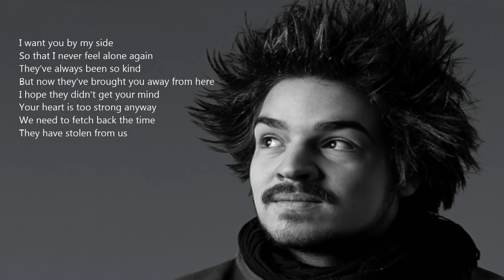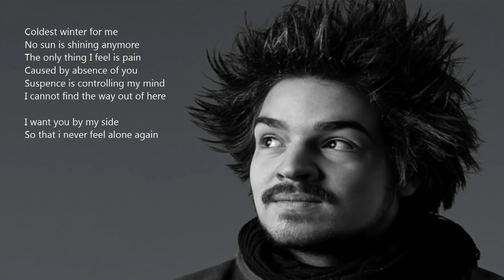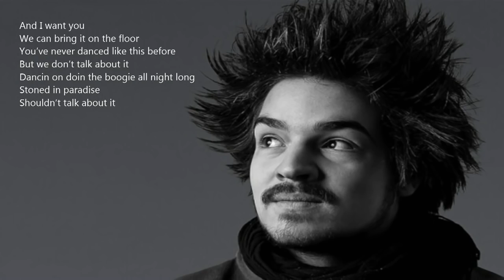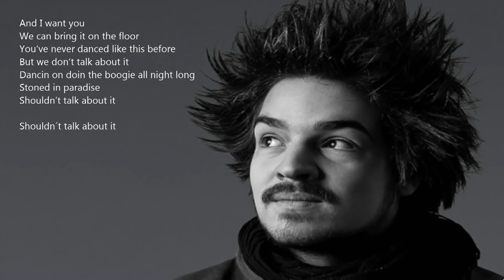Milky Chance Stolen Dance Lyrics youtube original